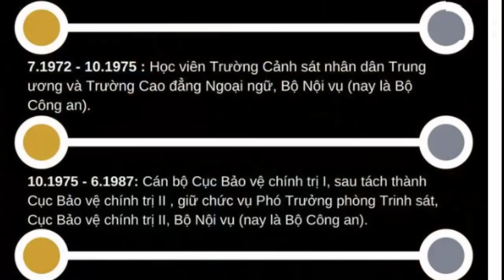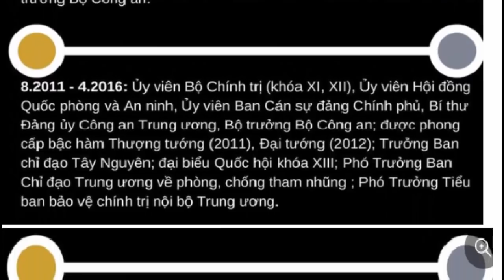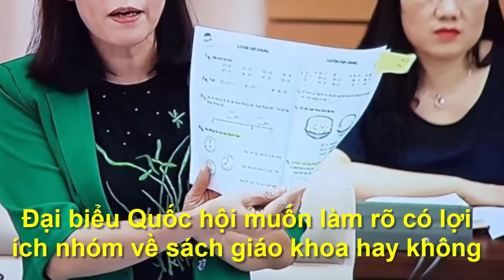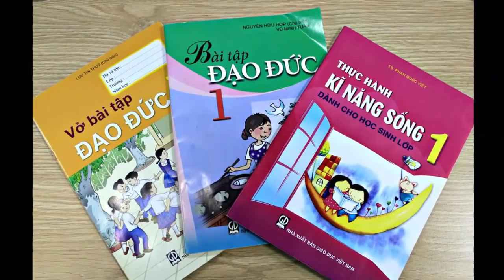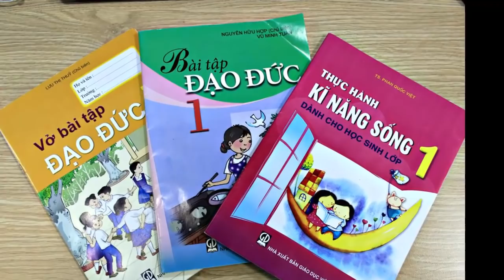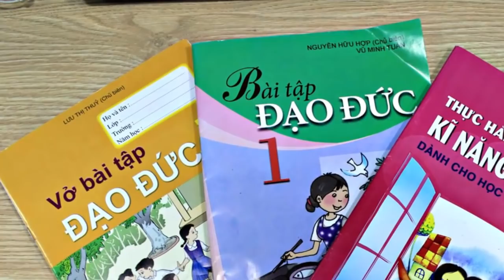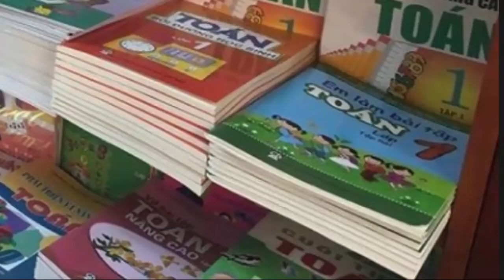Những hình ảnh nổi bật khó quên về Chủ tịch nước Trần Đại Quang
Tìm kiếm